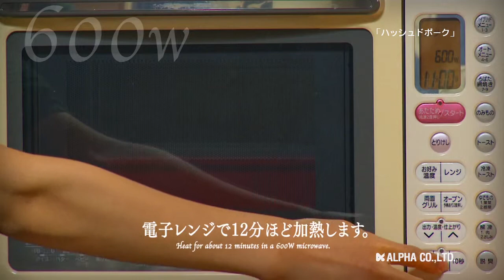190507【電子レンジで】ハッシュドポーク